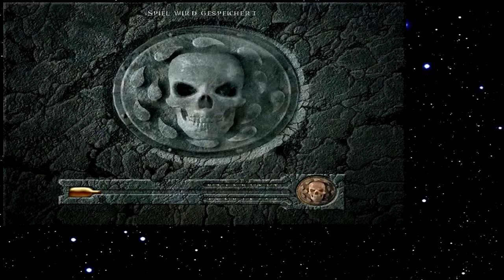Let's Play Baldur's Gate 126 - Eisenthron wir kommen! (Deutsch)